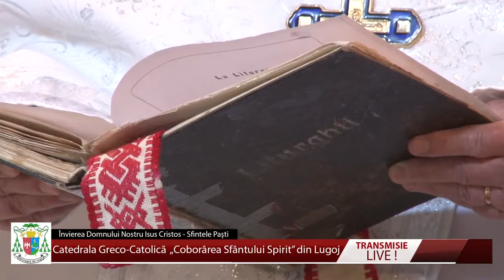Duminica Învierii Domnului Nostru Isus Cristos 19.04.2020 – Catedrala Greco-Catolică din Lugoj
Duminica Învierii Domnului Nostru Isus Cristos  - Transmisie LIVE din Catedrala Greco-Catolică din Lugoj

Transmisie Stiri24 PLUS